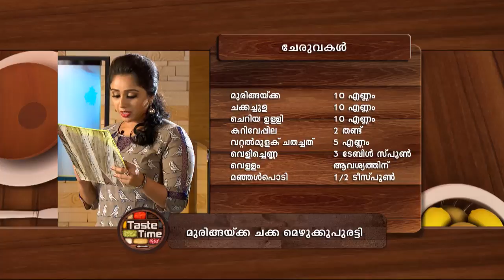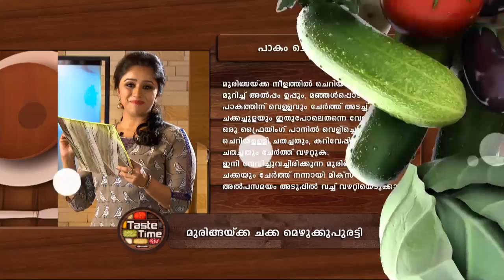STAR TASTE TIME 1284 TD 12 04 18